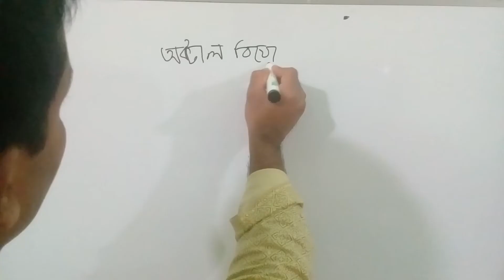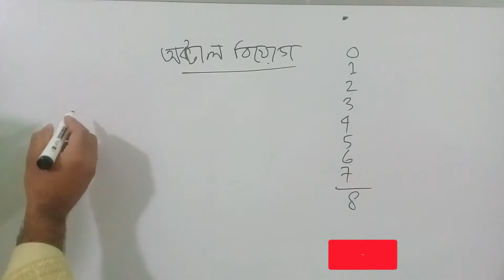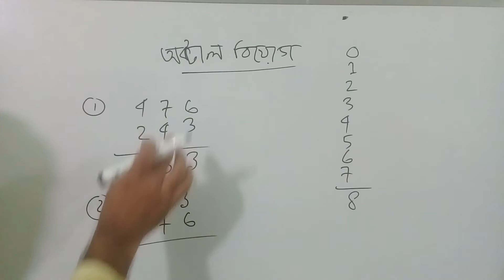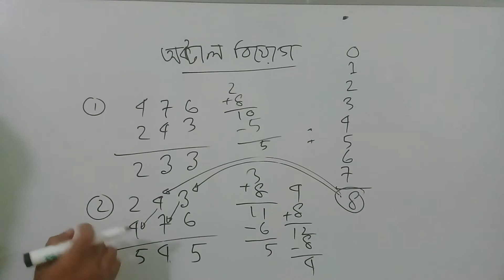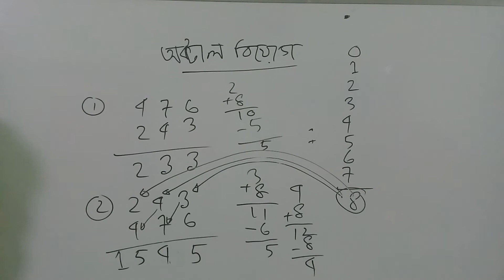HSC ICT 3rd Chapter | Part-17 | Octal Subtraction | Octal to Octal Subtraction | অক্টাল বিয়োগ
➡️Our Address :
Head Office